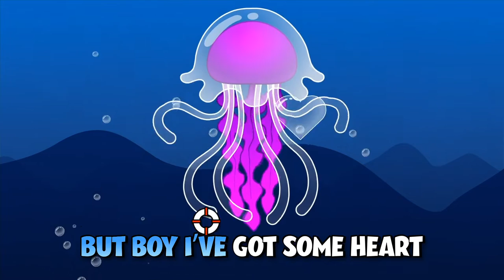Chilled Out Jellyfish Song!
Lyrics:

I’ve been swimming the seas
for millions of years
I’m in every ocean
every coastal
Theres nothing to fear

I can be big, I can be small
there’s not much that I do
But I’ve got love for all

I hear them say oh look at this
Well that’s one mean looking, jellyfish
But please don’t think that again
I’m just a life loving, time chilling,
I’m your jelly friend alright

Chilled out jellyfish
Chilled out jellyfish

See me and you
We’re not quite the same
I don’t have eyes or bones or legs
or even a brain
And I just try to relax and do my part
and I don’t have one that beats
But boy I’ve got some heart

I just relax on the waves
And I just think of all the people having fun at the beach today
And when you see me in my home,
just know I’m happy in the water so leave me alone
and this is all it is
This is the life of a chilled out jellyfish

Oh come on sing with me again
I’m your pal,
I’m your buddy,
I’m your jelly friend oh
chilled out jellyfish
chilled out jellyfish
chilled out jellyfish
chilled out jellyfish